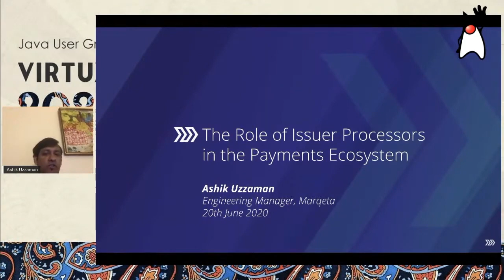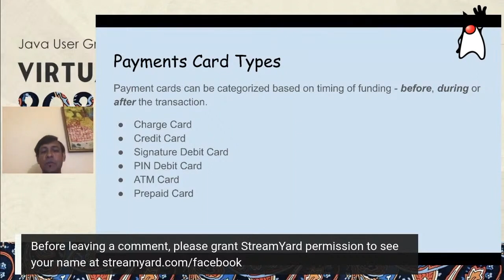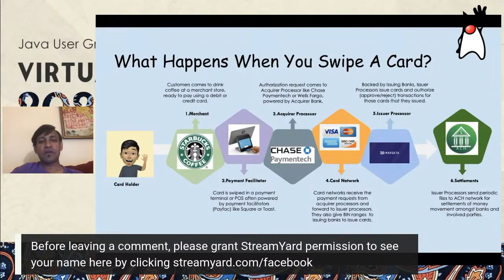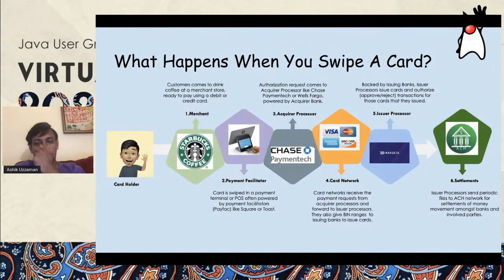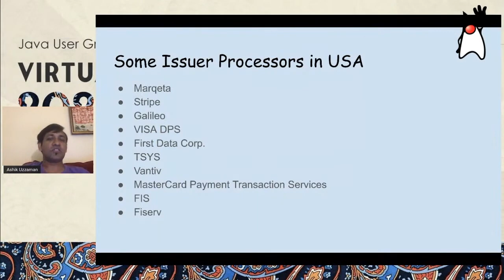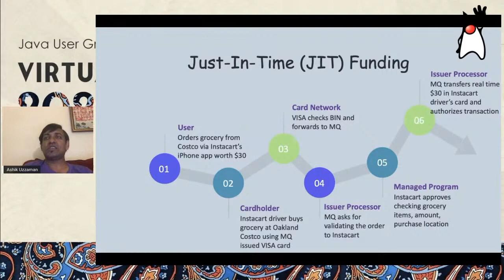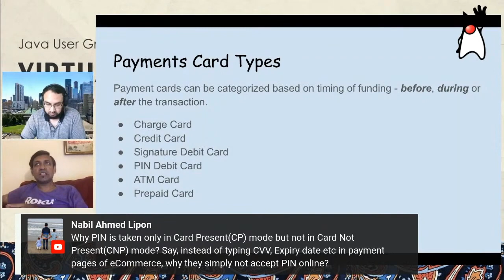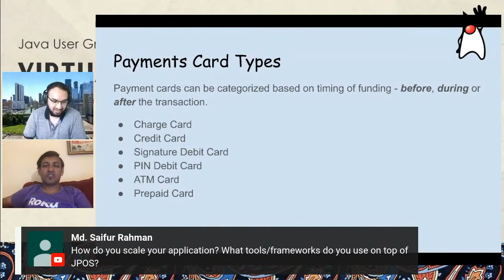The Role of Issuer Processors in the Payments Ecosystem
Abstract
Do you know what happens when during the time you charge your credit or debit card and your payments transaction get approved or declined? Who are the parties involved in this whole process? Have you heard of an evergrowing and relatively new sector f modern card issuing in the fintech space? Please join us to listen to Ashik Uzzaman, Engineering Manager at Marqeta, who will run us through a brief talk on this exciting world of issuer processors and their part in the payments ecosystem.

Track: FinTech

Speaker
Ashik Uzzaman
Engineering Leader | Distributed Systems Architect
Marqeta, Inc
Oakland, California

Bio:
Ashik Uzzaman is a Java developer with a focus on large scale enterprise solutions development and integration. He has about 20 years of working experience in the field of Software development primarily with Java/JEE technologies, Foce.com / Apex, OOP & design patterns, XML, open-source projects, Agile software development approach.